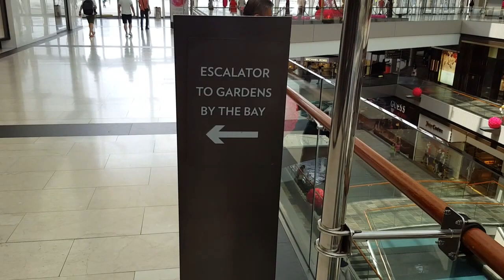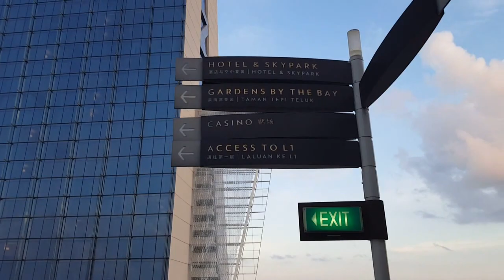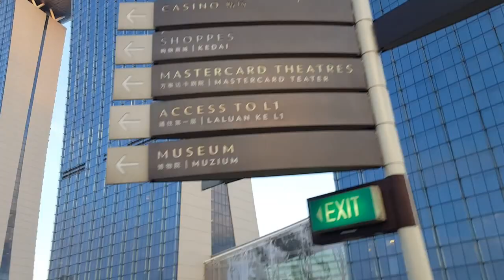Entering Gardens by the Bay from Marina Bay Sands mall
You can go over the bridge to Gardens by the Bay from within the Marina Bay Sands mall - this is how.